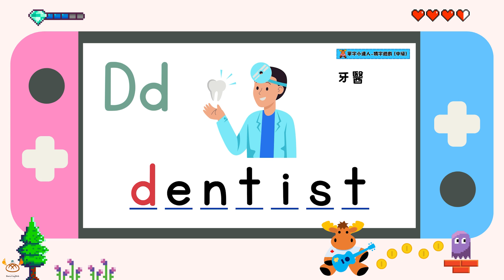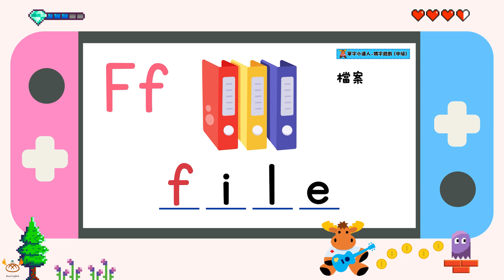【英文單字王】中級猜字遊戲 D-F｜Intermediate Spelling Game (D-F)｜Boro English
觀眾朋友們！你們都玩過初級系列了嗎？
包柏要來考大家更難一點的單字啦！✍️
本系列影片為中級單字，
適合國中生和全民英檢考生來挑戰呦！
字母 D-F 看你能答對幾題！
趕快揪朋友們一起來挑戰吧！

包柏從零開始系列
是為了零基礎的大朋友小朋友量身打造
希望透過趣味的方式啟發大家學習
特別推薦給幼兒及國小低年級的小朋友哦！